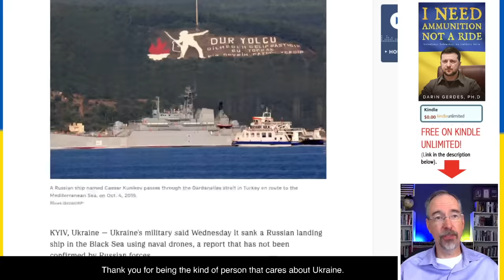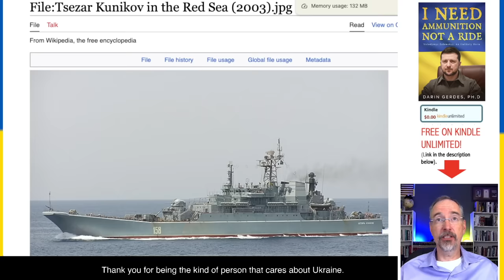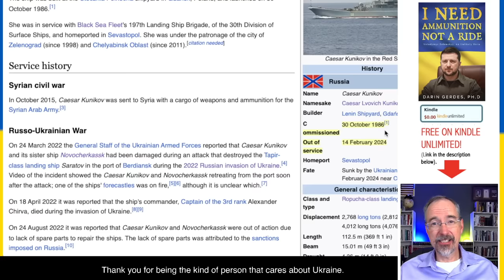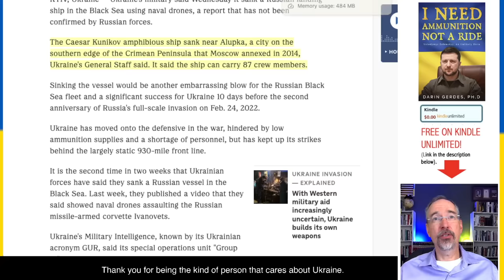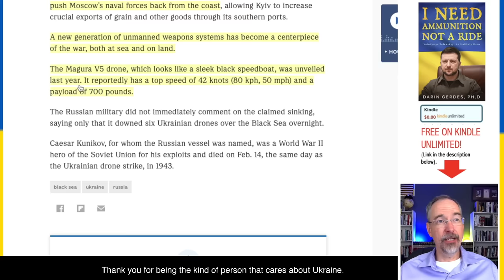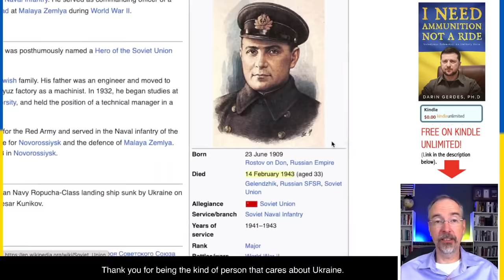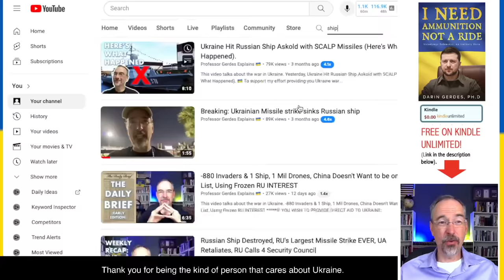Ukraine Sinks Another Russian Ship - The Caesar Kunikov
This video talks about the war in Ukraine. Ukraine Sinks Another Russian Ship - The Caesar Kunikov Landing ship. To date, Ukraine has sunk 1/3 of the Russian Black Sea Fleet